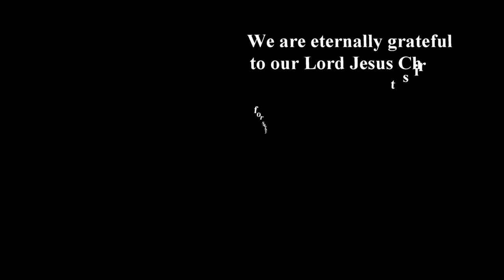ASMR - Auto Painting - Rolling White Paint over my Van to Cover Rust Before Winter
PLAYLIST 👉 ASMR by Jay Bortnik 🌞💈💇‍♂✂ 🪒🚐💆‍♂ 💤🍪🌳